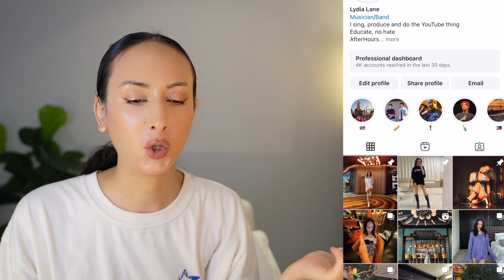1 Day with Tay New REACTION | พาไปดูลูก Cherry ยักษ์ 🍒🪄 CherryMagicTH | มุกวันละนิด EP82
1 วันกับ 'เต-นิว' พี่ชายสุดที่รักของมุก! พาไปดูลูก Cherry ยักษ์ 🍒🪄 CherryMagicTH | มุกวันละนิด EP82

TOP 10 BL OF 2023
TayNew Moments
Cherry Magic 30 Tay New